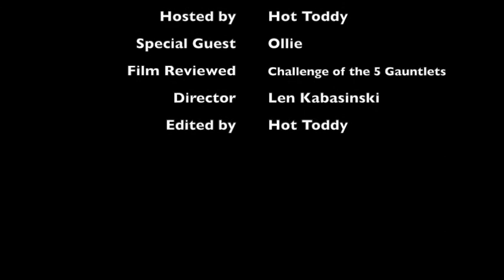Get Reel: Challenge of the Five Gauntlets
The Toddcast Team and I watched this gem of an action adventure/kung fu movie and it was. AMAZING! So kinda. gave a lot away there, but here's my review of the latest film from actor/director/martial arts expert Len Kabasinski; Challenge of the Five Gauntlets!